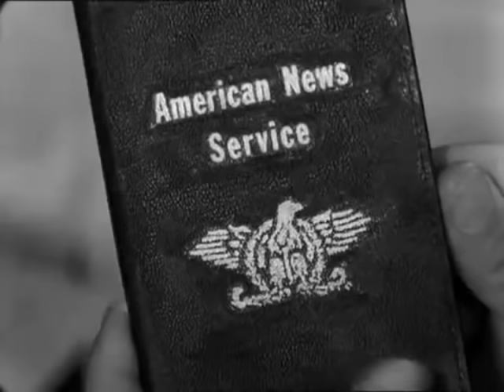Swingrowers - Via Con Me (It's Wonderful) - (Official MV) Rome in the 50s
VIA CON ME (It's Wonderful) from Italy's SWINGROWERS is the 1st of a 3 part series called DO NOT COVER featuring electro swing versions of classic songs. Other covers include PUMP UP THE JAM and MR SANDMAN... The complete "DO NOT COVER" EP is out now. Available to stream/download from all good sites.

Or our new JUKEBOX CHANNEL for audio streams, radio shows, DJ mixes (and more)

VIA CON ME was originally recorded by PAULO CONTE and has become something of a cult anthem with lyrics roughly translated as "Come away with me...".

The band first performed this as a surprise for their manager at their gig supporting CARAVAN PALACE at London KOKO in November 2012. You can hear the story in the mini documentary about that gig

The video features a young Audrey Hepburn and Gregory Peck in the superb romantic comedy ROMAN HOLIDAY (1953) which features this memorable scene of an out of control Vespa in the streets of Rome. If you've not seen the film, make sure you do... it's a true classic.

c and p 2013 Freshly Squeezed

FRESHLY SQUEEZED are "world leaders in putting a modern dance music spin on vintage records" (Mixmag) - we are the independent British label behind the award-winning compilation series, night club and live event WHITE MINK - "Electro swings first landmark moment" - and ground-breaking brands like ELECTRO BLUES or VINTAGE REMIX. We have released music and compilations from artists including THE CORRESPONDENTS, SWING REPUBLIC, JFB, JEM STONE, SWINGROWERS, MARCELLA PUPPINI, R.A. THE RUGGED MAN and many more. Promoting sell-out UK shows by artists including CARAVAN PALACE and PAROV STELAR. The label has always led the way in fusing vintage influences with a contemporary twist.